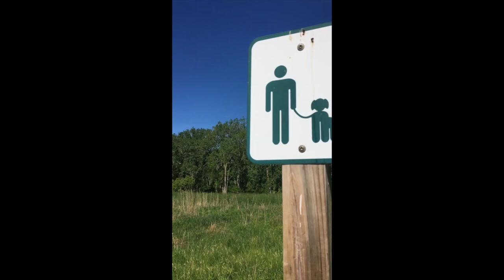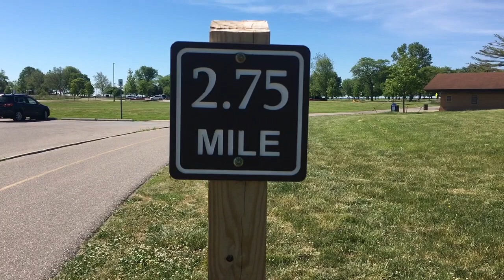Wanna go for a walk..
Weekend walk HarperJames style